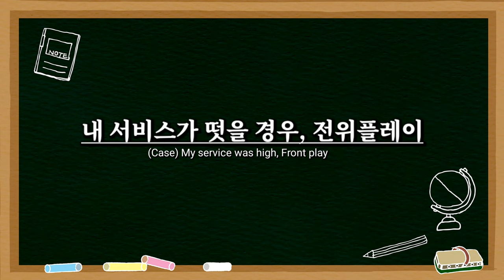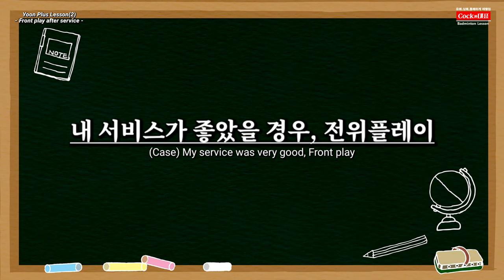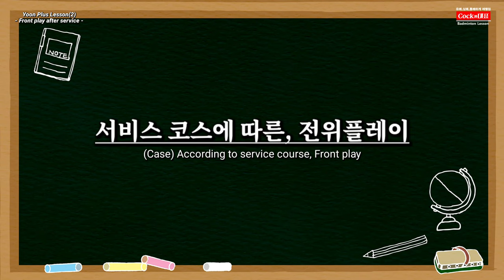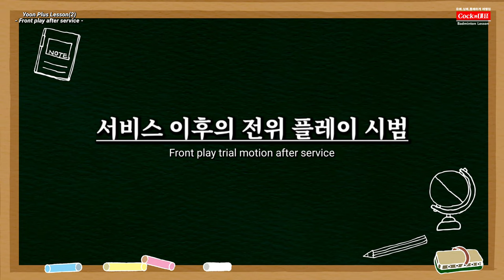[YooN+lesson(2)] (ENG)내 서비스에 따른 변화하는 전위플레이 | 윤재원 코치(백석대학교선출) | Front Play after service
수많은 민턴 고수분들을 만날수 있는 만남의 코트

안녕하세요.

윤플러스 레슨 : 블루코트 윤재원 코치님의 스페샬 영상

이번 영상은 윤재원 코치님의 윤플러스 레슨 입니다. 윤 플러스 레슨은윤재원 코치님과 함께 레슨을 받으면 실력이 플러스가 된다는 의미입니다.

 코치님과의 교정레슨을 통해서 자세를 수정하고, 코치님의 필사기를 터득할수 있는 비법들을 전수받을수 있는
"윤플러스 레슨"

두번째 시간 : 서비스 이후의 변화하는 전위플레이(편)
많은 시청 바라겠습니다.

레슨에 관심있는 분들은 아래의 연락처로 문의 주세요.

★ 윤재원 코치님 레슨정보 ★
평일 레슨(블루코트) : 경기도 하남시 상산곡동 541-7
오전반 : 화목반 (10:00~14:00)
저녁반 : 화목금반 (19:00~22:00)
감사합니다.